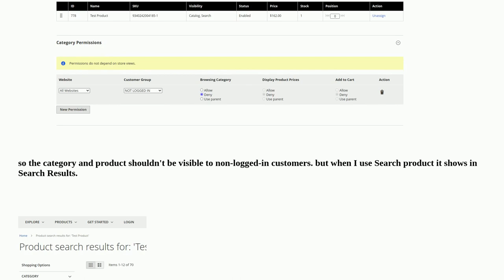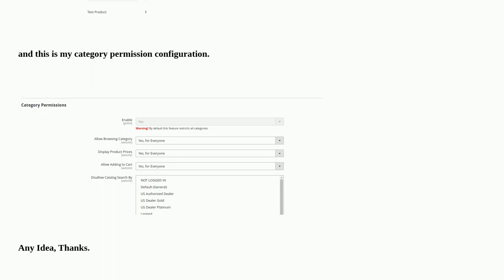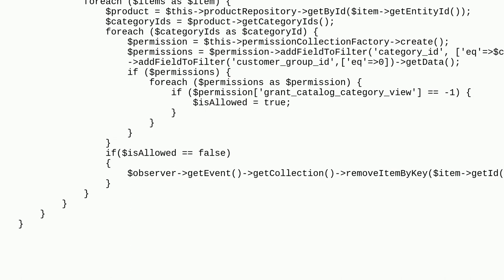Magento: Magento246:Product is still visilble for non-logged in customers after setting category ...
Magento246:Product is still visilble for non-logged in customers after setting category permission to logged in user only?

A special thanks goes out to the awesome community

  magento2 magento-2.1 magento2.4 magento2.3 magento2.2